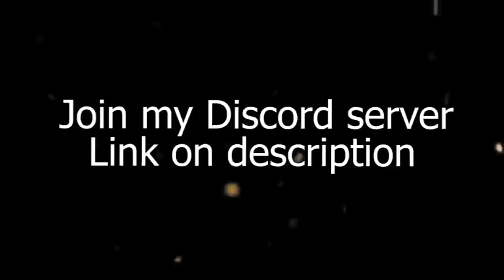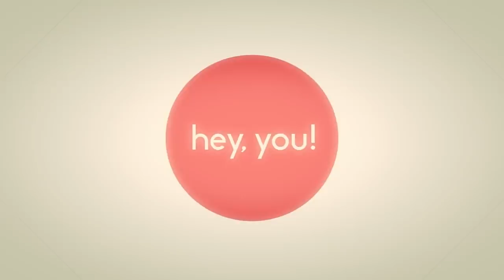Shelly's super is broken